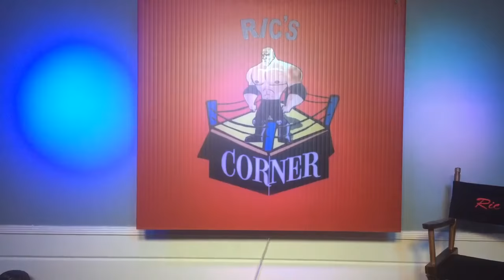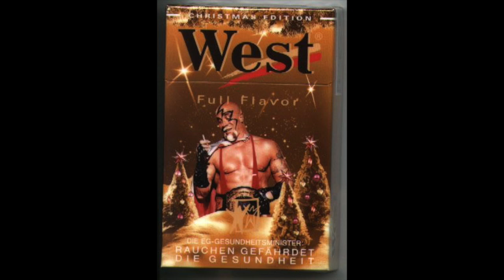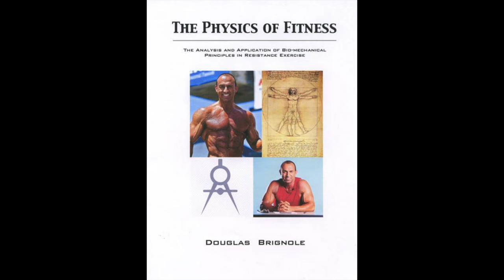Pumping Iron, and My Reasons For Not Appearing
I trained, ate, hung out and was best friends with the best but when it came to Pumping Iron i had good reasons not to be in it.

my book THE TIME OF MY LIFE available here.

Happy holidays,